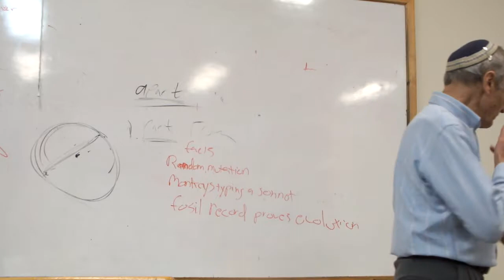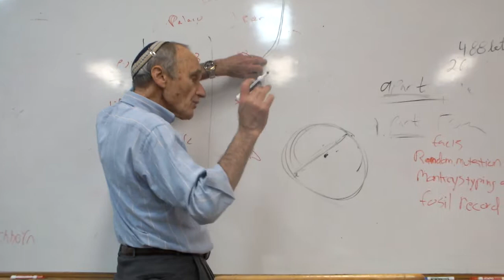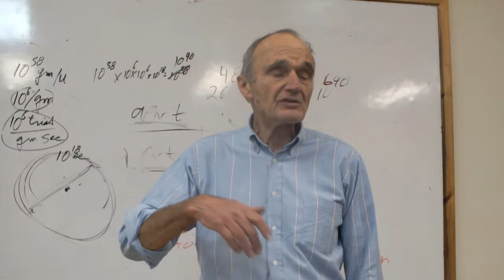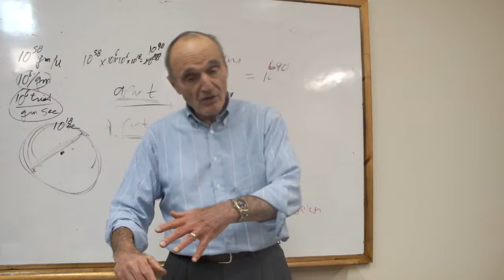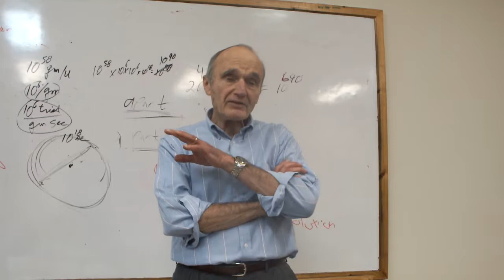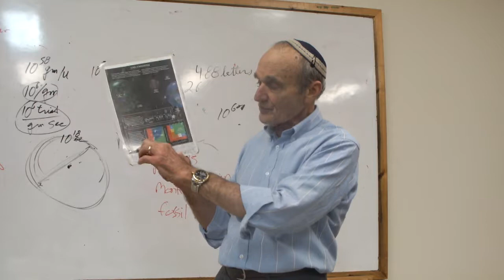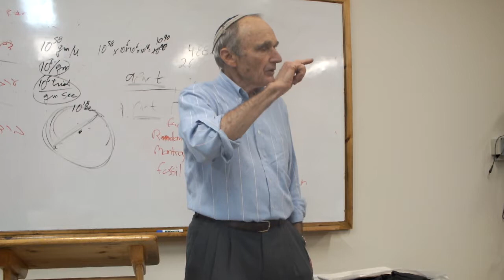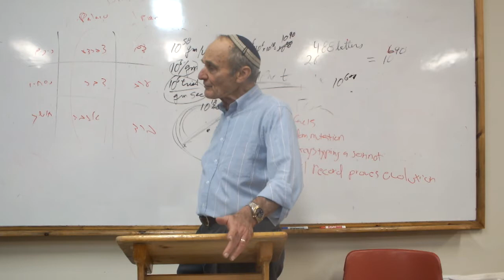Dr. Gerald Schroeder - Advanced Shana Bet/Alumni -The Lies You Will Be Taught in College - 5779